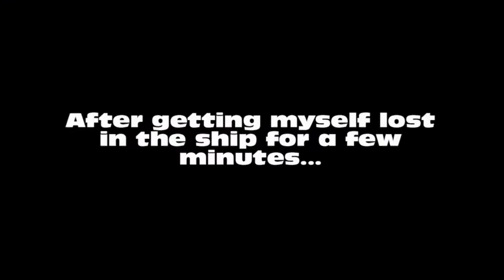Tru Inferno's Let's Play Batman Arkham Origins: Beats Slade & the Cops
Episode 6: It was tough, but after 8 tries, I finally beat Slade. Now there's a strange murder that took place at Lacey Towers. In addition, an old enemy is mentioned in this episode! Plus, my album, The Kyoto Hour: Volume 1, is out NOW!!!

Now that we have all 5 finalists, it's time to pick this year's feature song of the year!!! Here are the finalists!!! Voting starts now!!!

King Castro & Sonny - "We Run S#!t" (Tru Inferno presents Trey Marks - Path to Destiny: Against Iowa...we lose?!?
Shizzy Sixx - Mortal Kombars (Epic Mortal Kombat Rap Song) (Tru Inferno presents Trey Marks - Path to Destiny: Northwestern Wednesday
ModernWarNegro - Akatsuki | Naruto Versace Parody (Tru Inferno's Modern Warfare 3 Commentary: Fools Trying to Bring Me Down